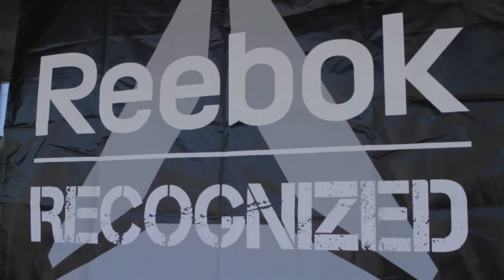2014 Crawfish Challenge Recap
On Saturday, May 3rd, Carolina CrossFit along with the Rosewood Merchants Association and Eggplant Events put on the 2014 Crawfish Challenge in the center of the Rosewood Crawfish Festival.

Competitors competed in 4 individually scored Events to crown the fittest man & woman of the Crawfish Festival.